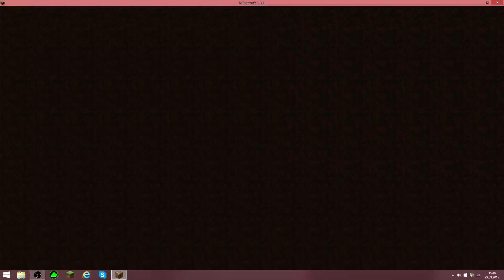den kule video